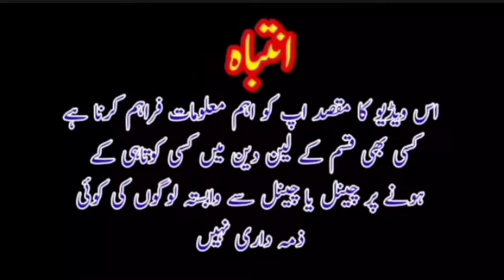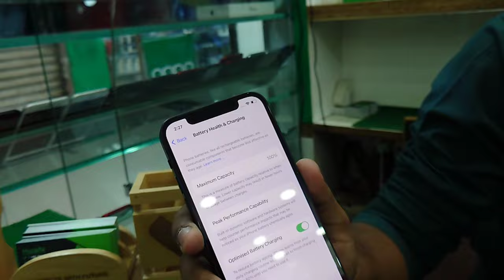Iphone 12 3 days Eid Deal | iPhone 12 in warranty | iPhone 12 in 2023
thanks

Umer Bhai
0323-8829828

Shop Name
Mobile Planet

Shop address
shop no G-121 Ground floor Hafeez Center Gulberg III Lahore

iPhone 12 JV
iPhone 12 64 GB price